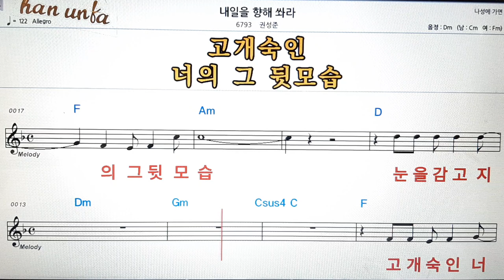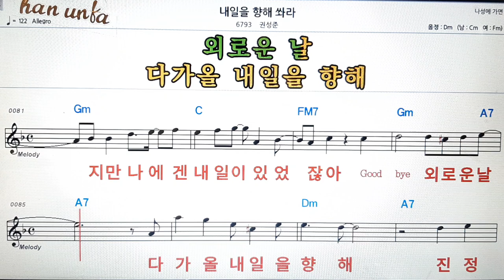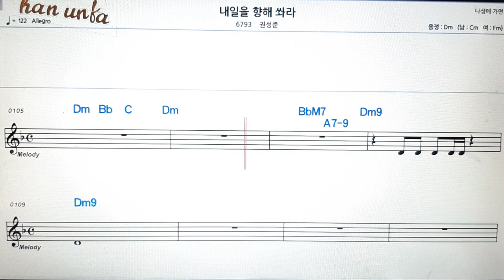내일을 위해 쏴라/권성준👍노래 반주, 코드 악보,가라오케💋Karaoke*Sheet Music*Chord*MR